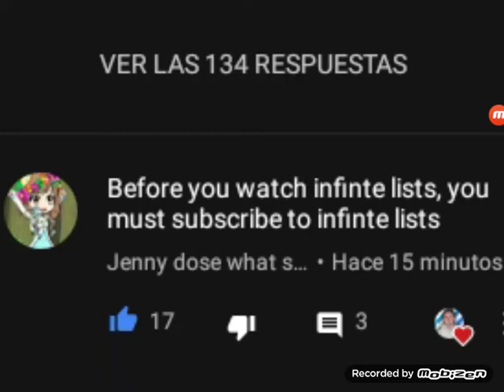My life is complete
I might cry